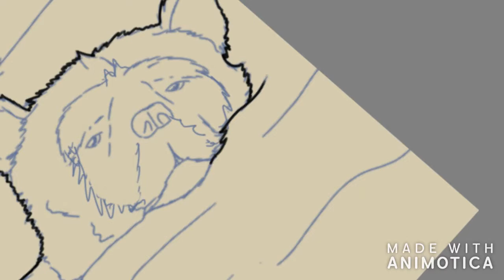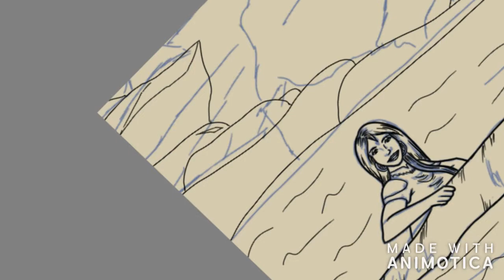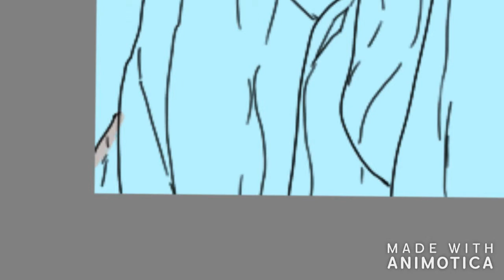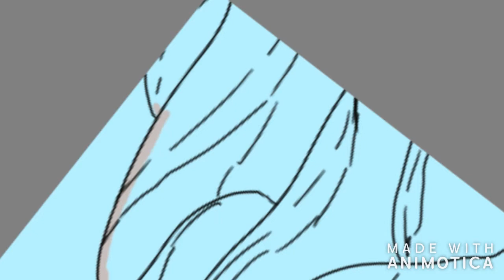[Speedpaint] Request: A Bath with Baloo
All Reference pictures were provided by the requester and used only for drawing reference, I don't own them by any means.
All music is license free and provided by the program I use for cutting.

for: hypnotica2002 on deviantart
Used: Samsung Galaxy Tab A, SketchThis
Constructive Criticism, no matter if for the video or the art, is as always, very much appreciated.

Comissions are currently closed.